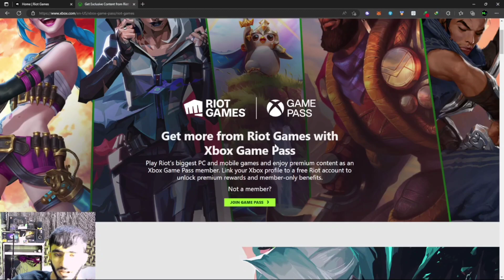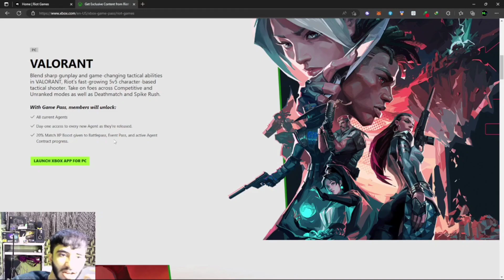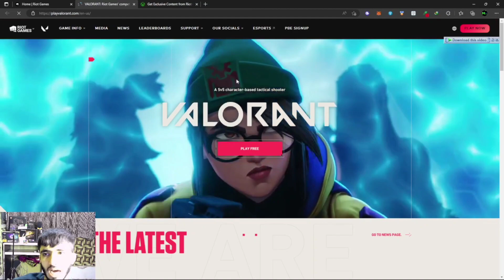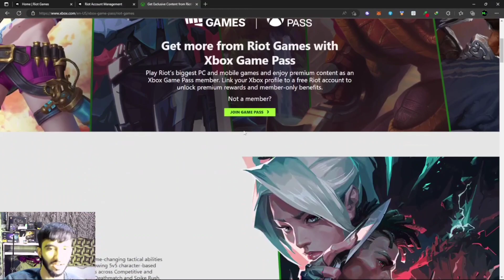Riot Games & Xbox Game Pass Partnership - Unlock All in-Game Benefits😱😍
Welcome to Xbox Game Pass x Riot Games Partnership Benefits 101, how to connect and play. How to Link Riot Account to Xbox Game Pass (Easiest Method). Riot Games & Game Pass Update - Rewards, Benefits & More.

Free Epic Games,
New Free games,
Free GOG games,
Free Weekend STEAM Games,
free pc games,
recent free games,
games free now,
what games are free now,
pc games free now,
free gaming,
AAA Title Free,
Big AAA Title Free,
Free Gaming in december,
Free on steam december 2022,
Free games december 2022,
Riot Games,
Xbox Game Pass,
Riot Games & Xbox Game Pass Partnership,
Unlock All in-Game Benefits,